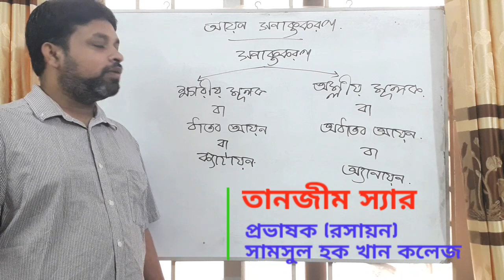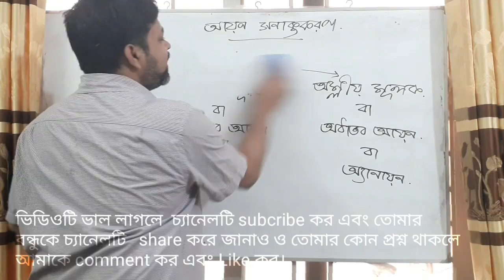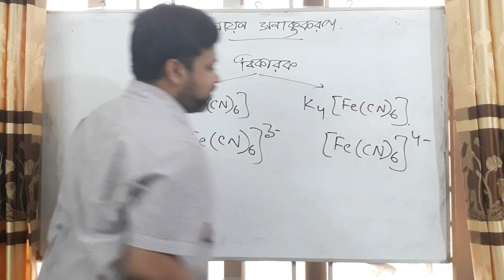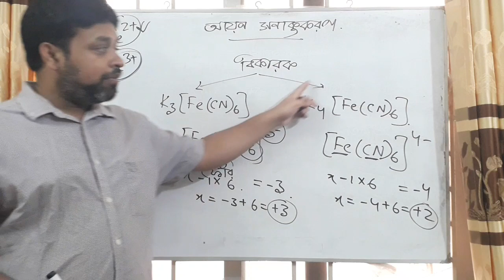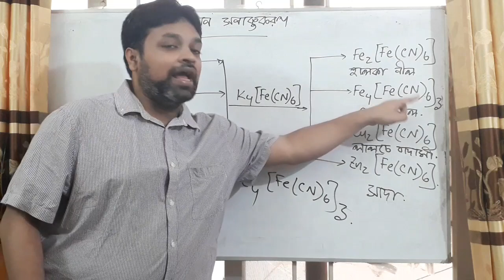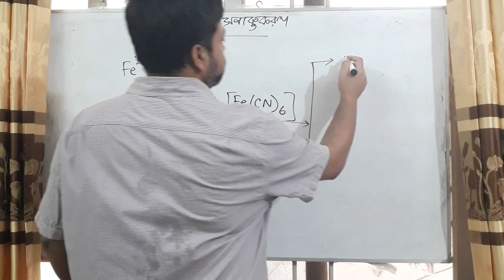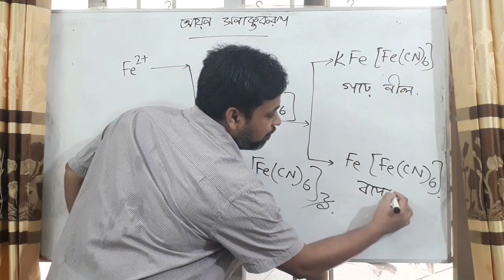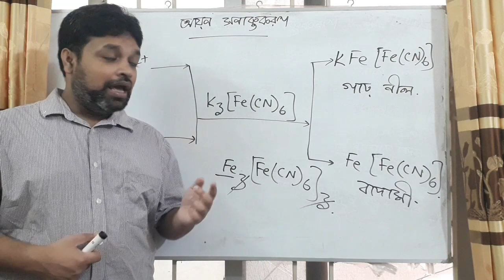আয়ন সনাক্তকরণ (পার্ট - ১) ।। একটি বিকারক দিয়ে ৪টি আয়ন (Fe2+ , Fe3+ , Cu2+ , Zn2+) সনাক্তকরণ।। [HSC]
এখানে আয়ন সনাক্তকরণে ৪টি আয়ন সনাক্তকরণ নিযে আলোচনা করা হয়েছে। আশা করি এ ধরণের আয়নগুলো  তোমাদের পরীক্ষায় কাজে আসবে। পরবতী ক্লাশ আয়ন সনাক্তকরণ পার্ট - ২ নিয়ে আলোচনা করা হবে।